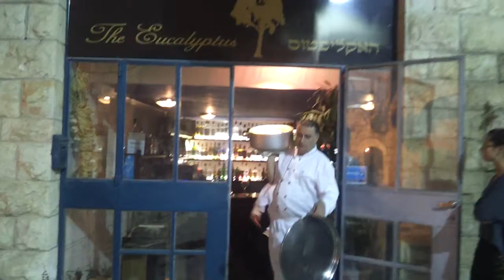American bloggers at the Eucalyptus with Magluba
Chef Basson host American bloggers 10/11/12